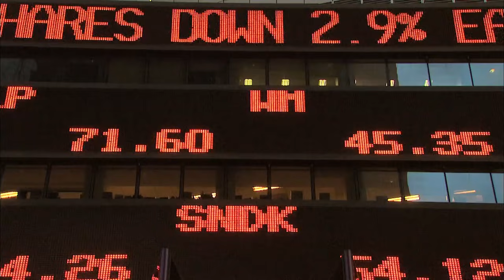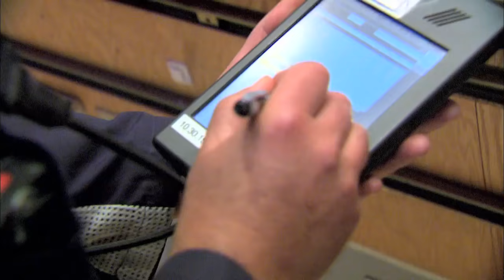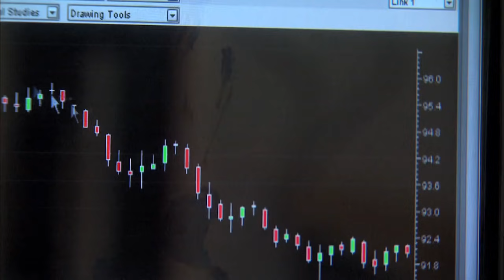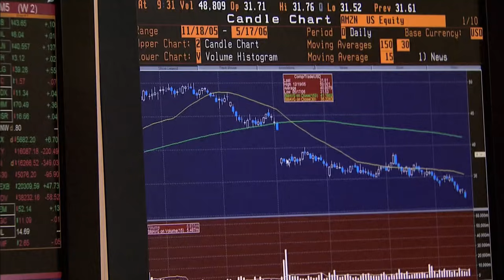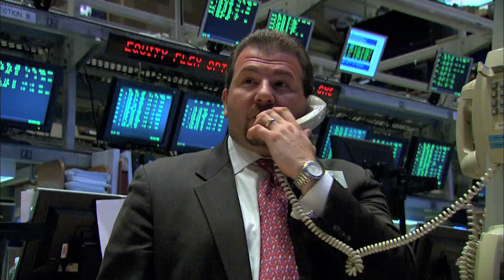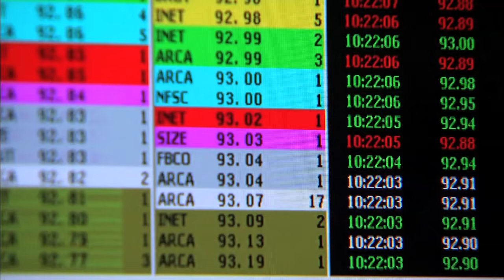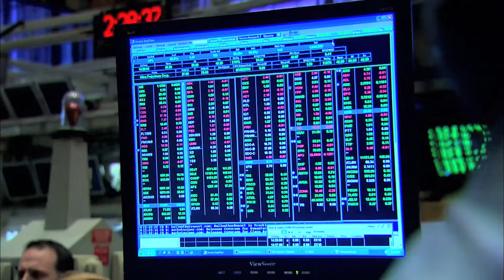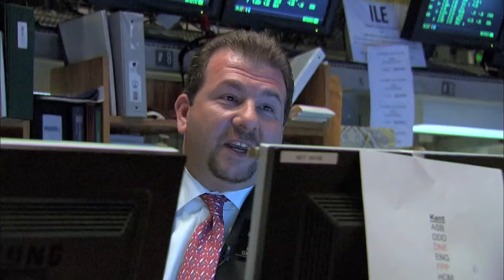Wall Street Warriors | Episode 3 Season 1 "From Robes to Riches" [HD]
Wall Street Warriors follows the daily lives of eight successful individuals who deal in millions in the marketplace. As the series unfolds, some lives intersect in surprising ways, as financial big shots are whisked by limo from the frenzied American Stock Exchange trading floor to exclusive dinners, to posh midtown offices, to homes and families, down to fast paced Wall Street, or off to the polo grounds of the Hamptons.

Take a step into a world rarely seen from the outside, in a heart pounding series that follows the most brilliant, driven and competitive power brokers of the financial world when millions are at stake every minute.

Greed and arrogance run rampant on Wall Street, making it home to some of the most stressful jobs on earth. There is only one bottom line on Wall Street: how much money you make.

EPISODE 3: "From Robes to Riches.
Parker investigates a blue jean company that may be a good bet for a short sell. Tom's mother comes over to clean his apartment while he day trades.

The Deal Maker
The Fund Manager
The Specialist
The Start-Up
WALL STREET WARRIORS
SANDRA:
There’s only one bottom line on Wall Street and that bottom line is how much money you make.
PARKER:
Whatever your background was – it’s can you make money? Can you contribute to profitable ideas?
BOB:
This is like being in a fox hole all day long with your enemies. I’ve seen many people come close to blows over a transaction.
TIM:
Greed is ugly. Make as much money as you can so that you can get out of there before it turns you to the dark side.
BOB NUNN (AMEX Specialist):
Do you want me to buy another straight plastic? Or 0 plastic? It’s a public offer, not me. Ok? So, stop pulling my chain.
JOSEPH REISZEL (Floor Broker):
If you weren’t around, who would I make fun of? I need you.
BOB:
Well.
JOSEPH:
I need you.
BOB:
You need me.
BOB:
You think it’s easy to make money. Isn’t it?
JOSEPH:
There is not limit for you, huh?
BOB:
What do you need?
JOSEPH:
90 bid, $10,000.
BOB:
Sold.
JOSEPH:
Point taken.
BOB:
P.K.
JOSEPH:
How do you spell that?
BOB:
You’re a very funny guy.
JOSEPH:
I try my best.
BOB:
I think Wall Street gets a bad name. I think people think that it’s a bunch of stuffed shirts with Master’s Degrees in Finance and MBAs from Wortman and Harvard. Forget about it! There are real people down here with real emotions and real passions.
JOSEPH:
Floor traders basically, they usually, have some kind of head piece on like I do. The ear piece is just to communicate with my booth to let the know what I’m doing or what I should be doing. That’s the mind behind the puppet. That’s the one that’s pulling my strings basically. Those are mostly option booths right there. All the way at the top, in the middle, that’s an equity firm. And then the south balcony, that one, is an equity and option firm that does both. When they call me with their orders, they tell me what I’m getting, it comes through my hand held, the electronic device that I have, and I run around executing orders. Sometimes I have to leave them with the specialists who watch it for me because I have so many that I have to do. Timmy?
Guy on floor:
Yeah.
JOSEPH:
68. Can I check it again, please?
Guy on floor:
SCA, yes sir. Here you are.
JOSEPH:
Thank you very much.
Guy on floor:
JOSEPH:
Thank you sir. Party on.
TIM SYKES (Start Up Hedge Fund):
Most people don’t understand what I do. Most people don’t understand what a hedge fund is. When I lived down in Florida, I said I run a hedge fund, they thought I was in landscaping, you know. That’s not even a joke. Traders were trying to, uh, figure out the future, I mean this is the last, uh, undiscovered mystery. Traders are no better than 100 years ago, you know. I mean, we’re still guessing where the market is going to be. Yeah, we have technical analysis. We have all of these tools and try to figure out what’s going on but we don’t know. It’s the great race to try to figure out the unknown. That’s what it’s about.
TIM:
10:21 A.M.
TIM:
Today, my mom is coming over for a little bit to, uh, say hello and clean and replenish my water supplies. Um, she’s kind of my personal slave.
TIM’S MOM:
May I come in?
TIM:
Hey Mom.
TIM’S MOM:
Hey Timmy. How are you?
TIM:
Good. How are you?
TIM’S MOM:
Good.
TIM:
Hello.
TIM’S MOM:
I come here once every two or three weeks to clean his room and to do his bathroom and it gives me a chance to see him. He’s still my baby. I can’t help it. My old child. So I just come. I feel needed. I do my “mommy” thing. I make Timmy’s bed. At home, my husband makes our bed. Ha ha! I have my own cleaning lady but somehow I became Timmy’s cleaning lady.
TIM:
She cleans the apartment. She brings me food, water, does my laundry. Um, my other roommate cooks for me. My mom’s not that good of a cook.